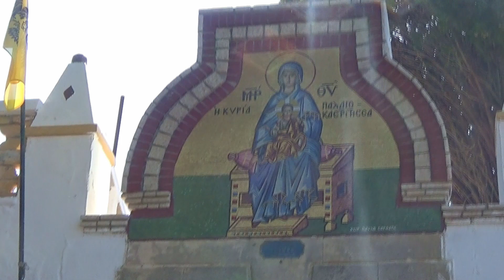Paleokastritsa-najpiękniejsze plaże w całej Grecji znajdziesz tutaj. Tłumy turystów. Corfu #5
Zapraszam na sesje zdjęciowe .Więcej na tej stronie.